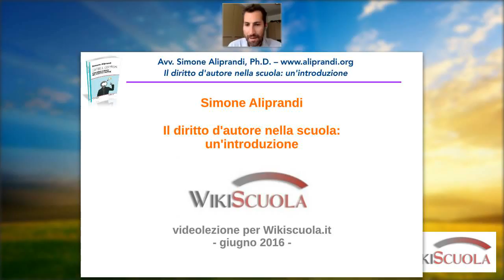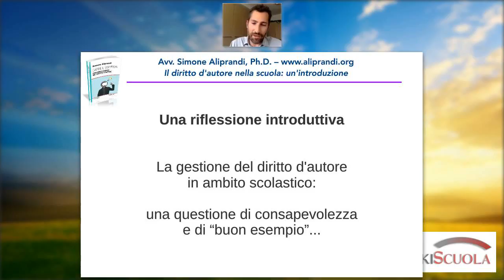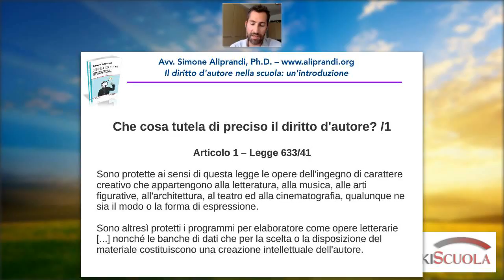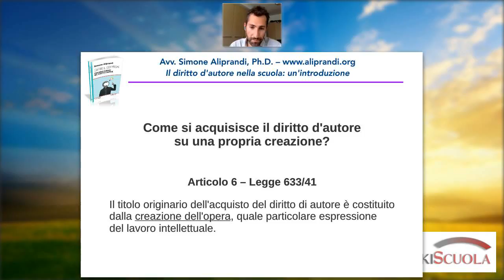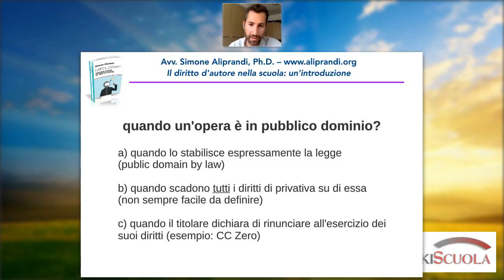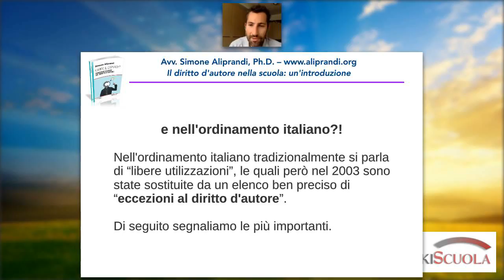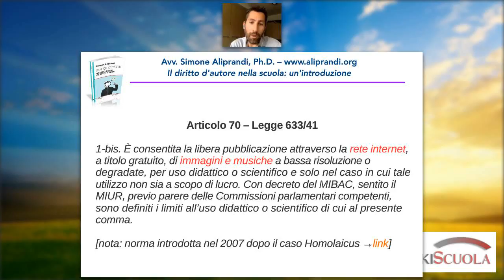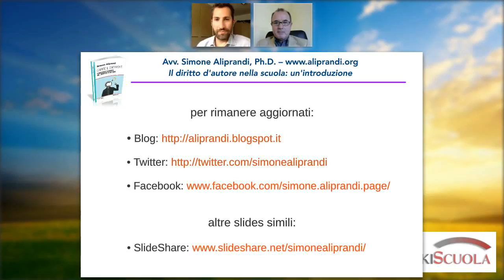Il diritto d'autore nella scuola: un'introduzione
Videolezione per la piattaforma e-learning di WikiScuola.it (giugno 2016)